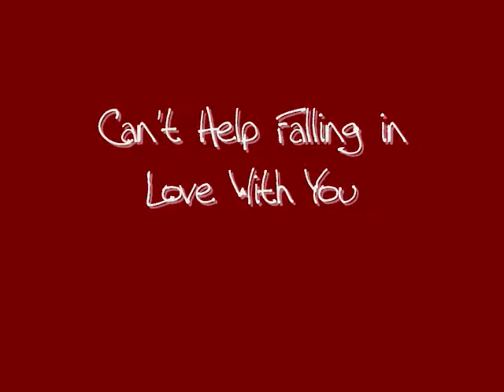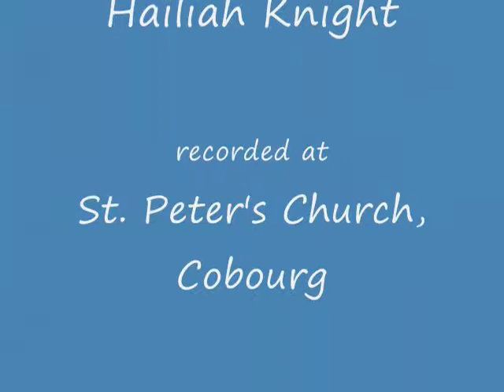Can't Help Falling in Love With You - Hailiah Knight, 2011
Can't Help Falling in Love With You performed by Hailiah Knight, recorded at St. Peter's Church, Cobourg, December 2011